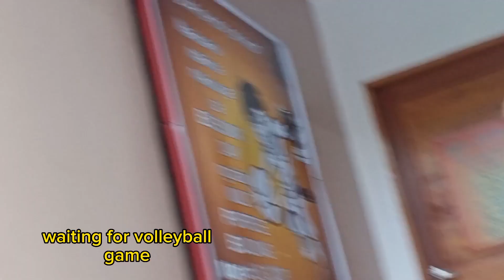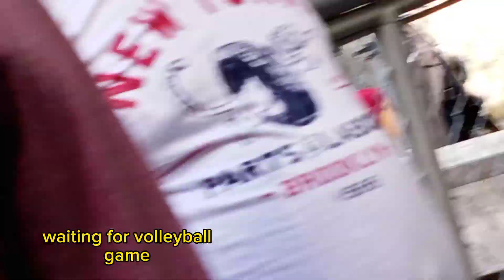awa nyo na